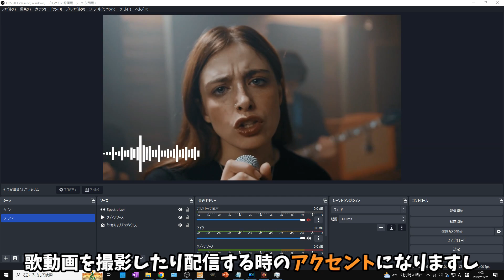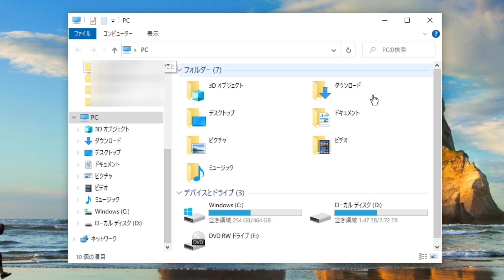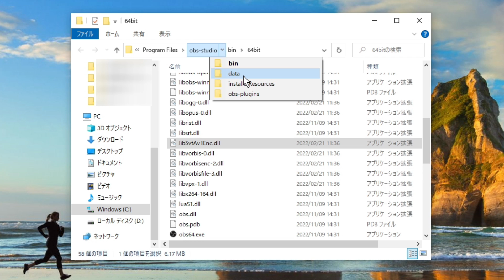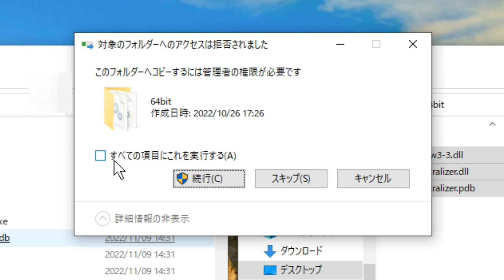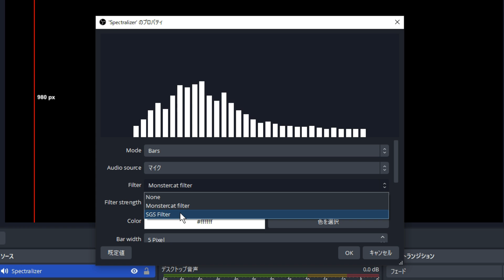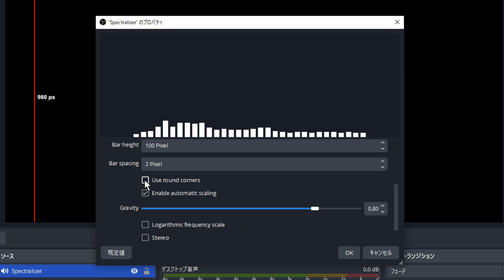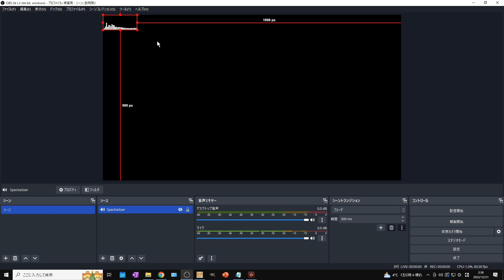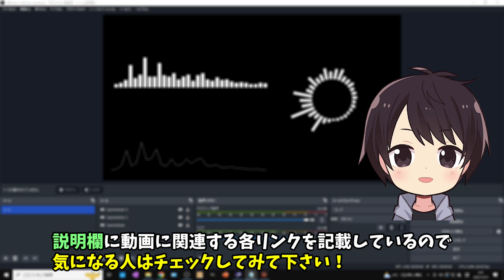【イチ押し】OBSに音声波形を表示させる方法！プラグイン「spectralizer」の使い方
この動画はOBS Studioに音声波形を表示させるプラグイン「spectralizer」の使い方（設定方法）を解説した動画です。

Windows10でのやり方を解説していますが、このプラグインはMacやLinuxにも対応しています。

音声波形を表示させることができれば歌動画を撮影したり、配信する時のアクセントになります。

また、雑談配信やゲーム配信時に自分の姿が映っている背景として音声波形を入れると、より一層クオリティの高い配信画面にすることもできるので今回のやり方を参考にしてみて下さい！

この動画で紹介している各リンク

【動画目次】
00:00 挨拶＆動画内容の説明
00:38 spectralizerのダウンロード方法
02:10 spectralizerをOBSに導入する方法
04:30 OBSでの設定方法
08:41 動画まとめ

自分のチャンネルでおすすめ動画

🔽【実況者必見】OBSにPS4/PS5などのコントローラー入力をリアルタイムで表示させる方法！

🔽【配信者必見】YouTubeライブ配信のコメントをニコニコ風にOBSで表示させる設定方法！

🔽【新機能】OBSで背景透過をグリーンバックなしで行う方法！顔出しにおすすめ！【Ver 28.0】

他の人の動画で関連する動画

🔽【OBS】音楽や声に合わせて動く音声波形を導入する方法【オーディオビジュアライザー・音楽配信向けOBS講座】